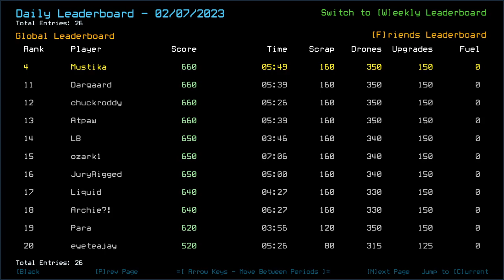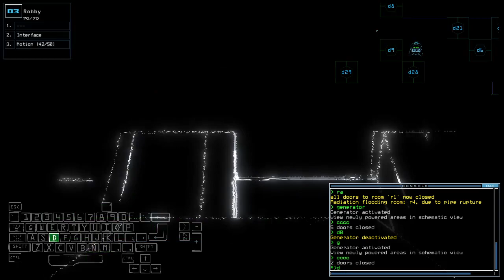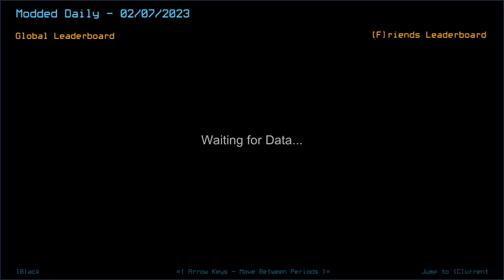Duskers Daily 8 Feb 2023 (+ modded)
Fairly interesting layout, with unexpected turn for the modded one.

0:00 Intro, wth mod
3:08 Vanilla Challenge
23:59 Modded Daily Intro
24:48 Modded Challenge